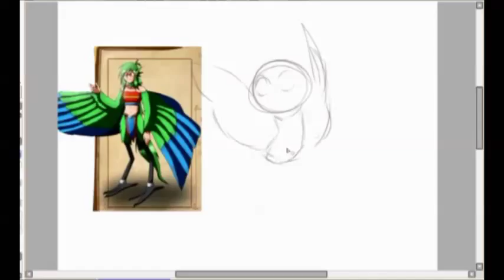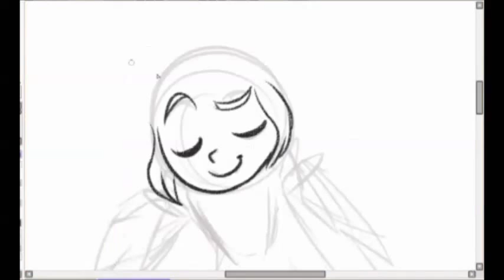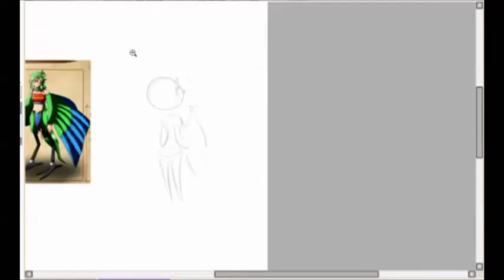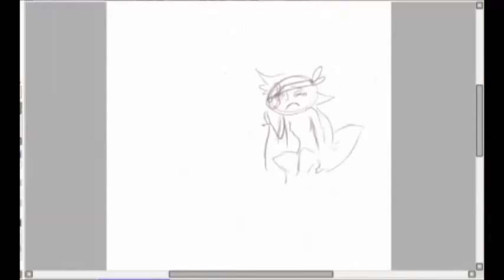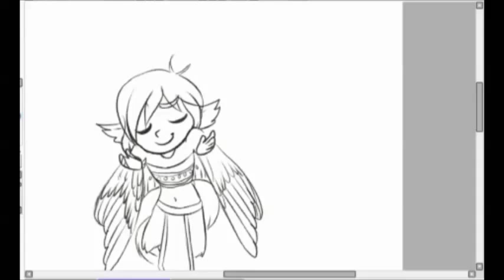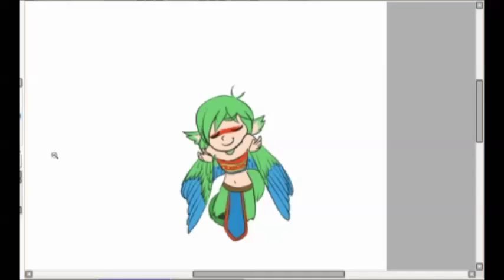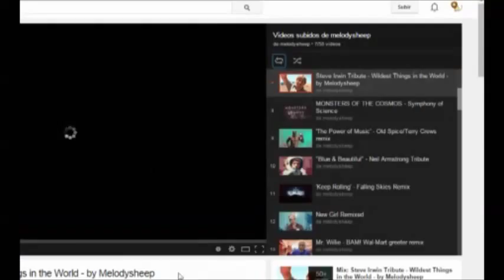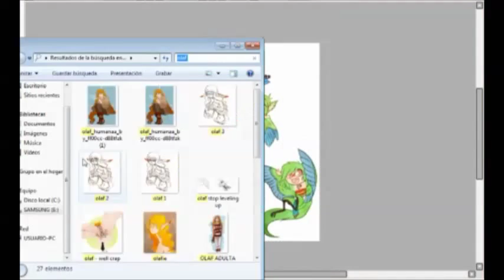speedpaint n2 [testing 2]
(the first one is an mp3 i have from looong ago, i found it by "celtic rock" but it's not longer on youtube, if you know the name, leave a comment so the others can look for it. thanks :) )

- Bag Of Spuds - Copper Plate, Gerry O Connor